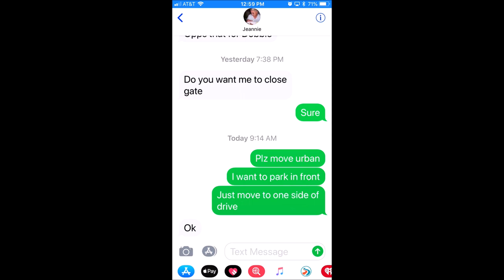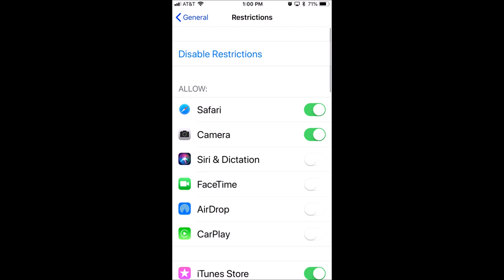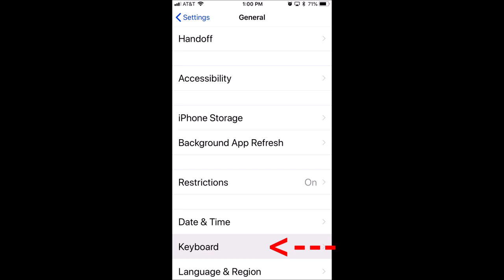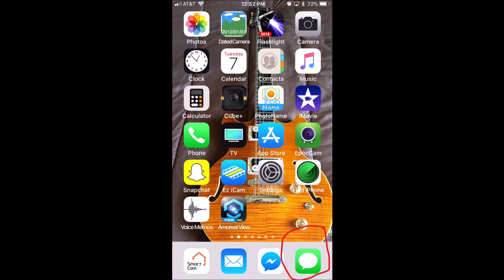iPhone 6 plus: How to turn on Microphone icon in text (all) keyboards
NO SOUND -

I keep turning my microphone icon off (by mistake) in my messenger text App, so that is why I made this short video, to remind me how to turn it back on. Maybe this will help you.